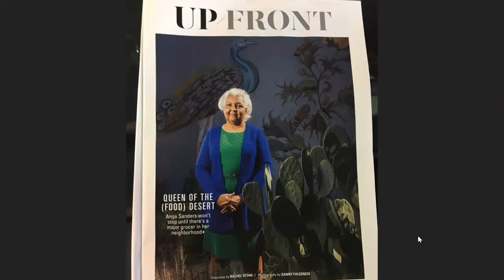A Discussion on Race and FEEDing Our Future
Our Monday discussion on race and FEEDing our future with Anga Sanders, longtime community activist, non-profit founder and op-ed columnist who was among the first black students to graduate from SMU during the Civil Rights Movement. We discussed her experiences and her hope for the renewed activism in Dallas. We discussed her mission as founder of the non-profit FEED Oak Cliff and the importance of food security and equitable food access to combat poverty and promote healthy living.